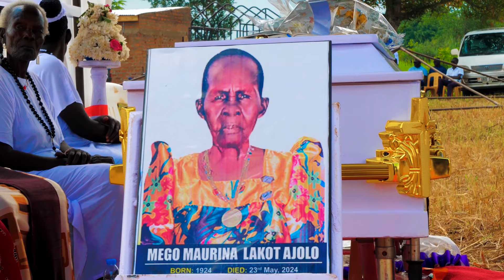LYELI MEGO MAURINA LAKOT AJOLO BY JENNETH PRISCHA